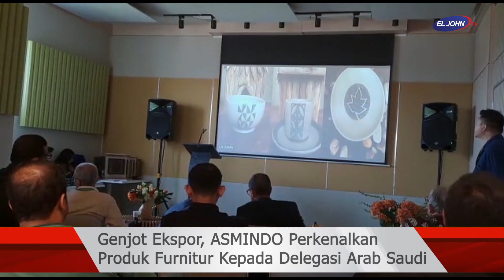Genjot Ekspor, ASMINDO Perkenalkan Produk Furnitur Kepada Delegasi Arab Saudi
Asosiasi Industri Permebelan & Kerajinan Indonesia (ASMINDO) memperkenal produk  furnitur dalam negeri kepada delegasi dari Arab Saudi. Kegiatan tersebut dikemas dalam acara Business Dialogue & Networking  ASMINDO di SOUTH78, Serpong, Tangerang, Rabu (31/05/2023).

Delegasi yang datang terdiri dari perwakilan kamar dagang Arab Saudi dan  kantor atase perdagangan Arab Saudi di Kuala Lumpur. Kegiatan ini tutur dihadiri Direktur Pengembangan Ekspor Produk dan Jasa Kreatif Kementerian Perdagangan RI  Miftah Farid dan Ketua Komite Bilateral Arab Saudi KADIN, Soeryo Putranto, Ketua Umum ASMINDO Dedy Rochimat bersama sejumlah pengurus ASMINDO.

Kedatangan para delegasi Arab Saudi ini merupakan tindak lanjut dari kunjungan kerja Menteri Perdagangan (Mendag) Zulkifli Hasan ke Arab Saudi beberapa waktu lalu, guna meningkatkan kerja sama bisnis antara pengusaha Indonesia dengan Arab Saudi.

ASMINDO yang diwakili VIVERE Group terpilih sebagai tuan rumah untuk memperkenalkan produk-produk unggulannya agar dapat diekspor ke Arab Saudi. Produk furnitur yang diperkenalkan, antara lain produk berbahan rotan, kayu, dan bambu. Selain itu, dalam presentasi yang dilakukan kepada delegasi bisnis Saudi Arabia, ASMINDO juga memperkenalkan produk anggota Asosiasi Mebel Indonesia (ASMINDO). Presentasi tersebut bertujuan untuk memperluas pasar ekspor dan meningkatkan kerjasama antara kedua negara dalam industri furnitur.

Ketua Umum ASMINDO Dedy Rochimat mengatakan produk yang diperkenalkan tersebut mendapat respon positif dari delegasi, bahkan mereka tertarik untuk mendatangkan produk mebel dan kerajinan dari Indonesia.

“Banyak sekali produk-produk dari teman-teman UKM yang diperkenalkan. Produk jenis outdoor mereka  juga senang, solid wood mereka juga senang, rotan apalagi dan mereka  sudah lihat dan mereka mengomentari bahwa produk tersebut bisa laku di Arab Saudi,” kata Dedy kepada tim liputan EL JOHN Media.

Dedy menjelasan kegiatan  Business Dialogue & Networking ini  digelar untuk meningkatkan ekspor produk furnitur ke Arab Saudi. Data yang dihimpun ASMINDO,  nilai ekspor produk mebel dan kerajinan Indonesia ke Arab Saudi, masih terbilang kecil yakni masih di angka 6 juta dolar AS pada tahun 2022. Ini menunjukkan bahwa hubungan perdagangan  Indonesia-Arab Saudi belum sejajar dengan hubungan secara historis.

“Seperti yang disampaikan Menteri Perdagangan RI dalam keynote speech-nya di Hotel St. Regis kemarin, bahwa hubungan Indonesia-Arab Saudi secara historis sangat baik, namun hubungan perdagangan tersebut masih tergolong kecil. Oleh karena itu, kita masih memiliki banyak ruang untuk meningkatkan perdagangan kita lebih banyak lagi,” ujar CEO & Founder VIVERE Group.

Menurut Dedy,  Arab Saudi menjadi salah satu solusi yang tepat untuk mencari  dan mengembangkan  pasar furnitur yang baru, seiring melemah ekonomi Amerika Serikat dan Eropa. Apalagi Arab Saudi sedang mengembangkan sejumlah kota yang membutuhkan produk-produk furnitur.

“Kita ketahui bersama bahwa Arab Saudi, sedang mengembangkan kota-kota baru. Dan barang-barang Indonesia ini cocok sekali dengan Arab Saudi. National resources kita juga luar biasa sehingga bisa menjadi pasar untuk Indonesia, itu harapan yang saya kemukakan kepada delegasi,” ungkap Dedy.

Pada kesempatan ini, Dedy mengundang para delegasi untuk hadir di  Indonesia Mebel & Design Expo (IFFINA) 2023 yang dilangsungkan di  ICE (Indonesia Convention & Exhibition) BSD, Tangerang, Banten pada 14 -17 September 2023. Pameran furniture terbesar yang digagas ASMINDO ini akan menjadi showcase bagi 6 kategori utama, yaitu furniture, craft, project design, homeware, and home fabric, serta decorative dan gift. Jumlah pengunjung yang ditargetkan akan hadir ke pameran ini sekitar 10.000 orang dengan jumlah peserta pameran mencapai 400 perusahaan.